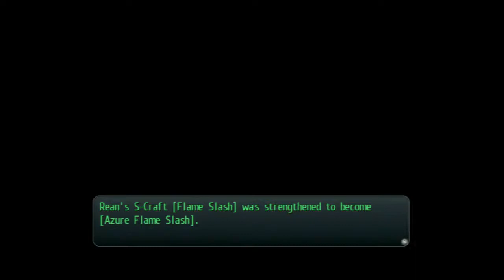Let's Play Trails of Cold Steel (Blind) Part 97: One Last Descent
It's calling us... for one more trek. If the festival is at risk of not happening, then we will do everything to make sure it happens!